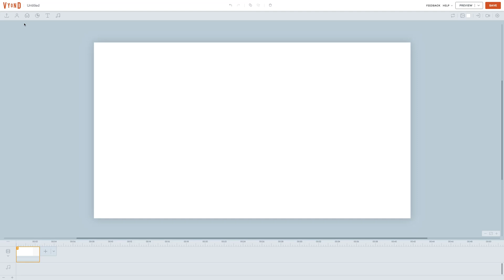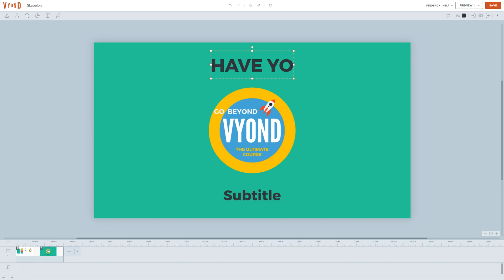Vyond Tutorial: Use Colors and Fonts from your Brand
Be consistent with your brand colors and logo, when you animate. This lesson teaches you have to make sure, you're always "on brand" when you animate.

Vyond makes it pretty easy to make videos look like "yours". Lots of options to customize characters, objects and texts to look just like you want it to.

Here, I show you how I work with colors and fonts by creating a reference scene with brand colors and brand fonts added. This places the elements in Quick Access, and makes them easy to pull and insert from this scene.

Tricks like these may seem like a waste of time at first. But I promise you; if you get into the habit of preparing your projects like this, you will actually save a lot of time over the years.

I know there's a typo in the part about color "palattes". Sorry for that. You know what I mean, right? The point is to use your brand colors or generate a nice looking color palette from e.g. "coolors.co".

Oh, and I mentioned a link about color theory; watch this video to understand the basics

If you have any time saving tips and tricks for Vyond, leave them in the comments, so we can learn from each other.

GEAR
USB Mic (top-rated one)
Clip-on Mic (Røde SmartLav+)
Softbox (Mountdog)
Voice-over Bundle (X1S)
Camera (Canon Rebel T3)